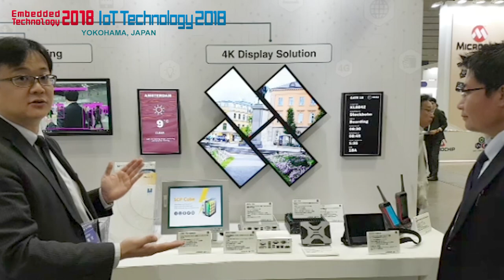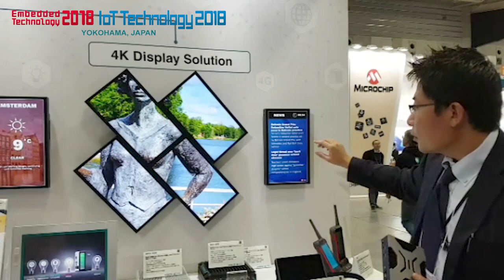ARBOR 4K UHD Digital Signage Players - 2018 ET/IoT Exhibition Event Highlight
ARBOR join forces with HPC Systems to showcase innovative technologies including machine vision solution, ARM-Based AIoT deep learning solution, 4K UHD Digital Signage Players, intelligent power backup and environmental monitoring solution and more